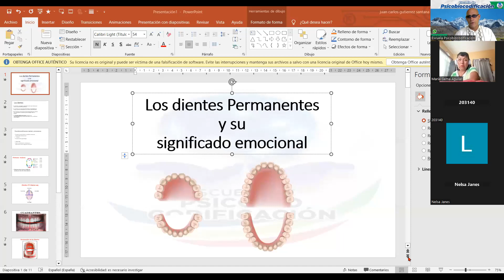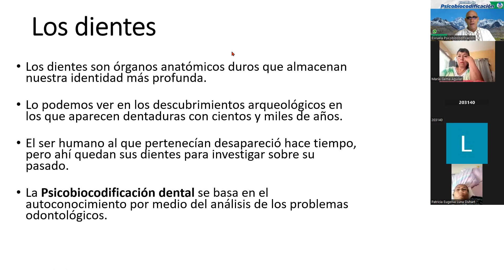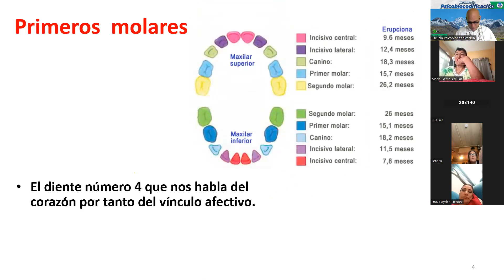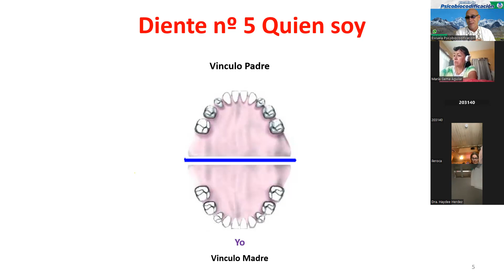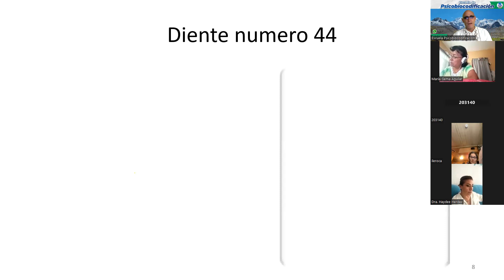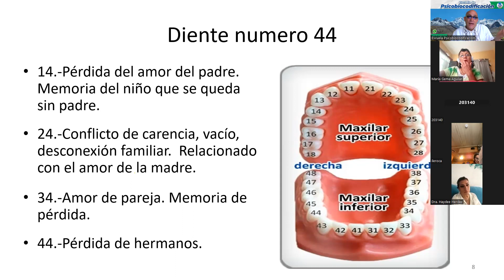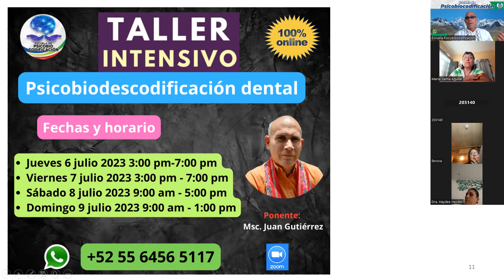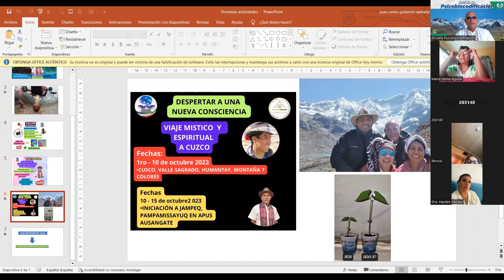Significado emocional Dientes Permanentes Psicobiocodificacion. Juan Gutiérrez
Cursos de crecimiento personal
Desarrollo de la consciencia